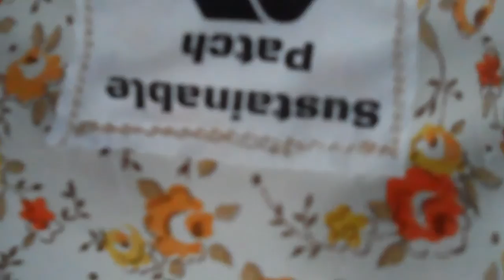DIY: Pouch | Clutch | Bag 👜 Made for Recycled Sack and Leather - Craftbrulee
Made from a recycled sack and a recycled leather jacket. This is a clutch style bag that measures 8 inches by 7 inches but can be made in any size.

Sewing machine used was the Singer Quantum Stylist 9960.
This would be something good to sell in your online store.